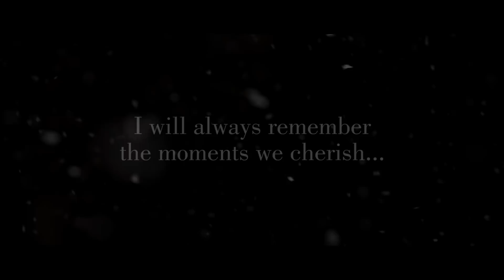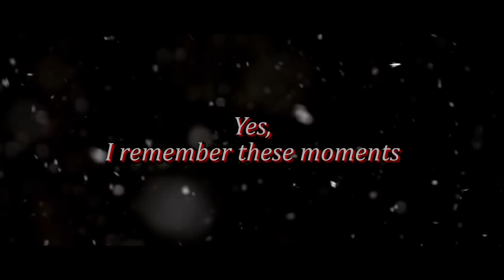RISHAL PRE WEDDING - 18 April 2018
RISHAL
RISHI & MONAL
18 April 2018
Story and Direction - Dhiraj Kangale
Photography - Samarth Kalshetty
Graphics - Vikas Dalvi
Cinematography - Mayur Dhanwani & Namdev Rathod
Editing - Mayur Dhanwani
TEAM FOCUS PIXEL, PUNE - 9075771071